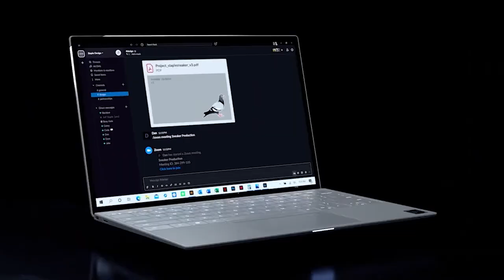Co znamená tahle nálepka?! | Intel EVO recenze s bobyssem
Bobyss si vyzkoušel notebooky s certifikací Intel EVO. Možná budeš překvapený, co takové notebooky zvládnout 🤯